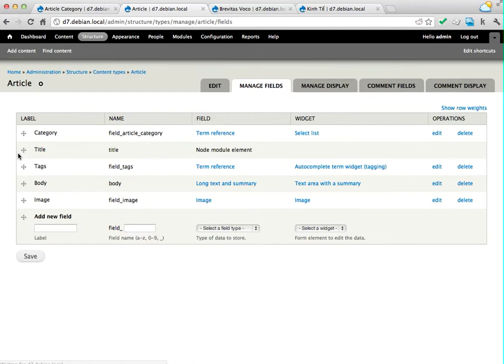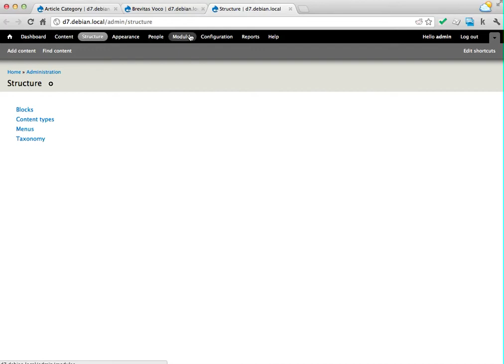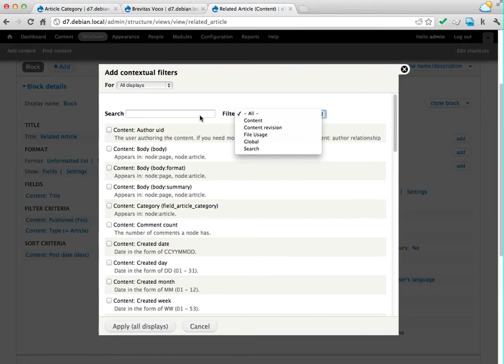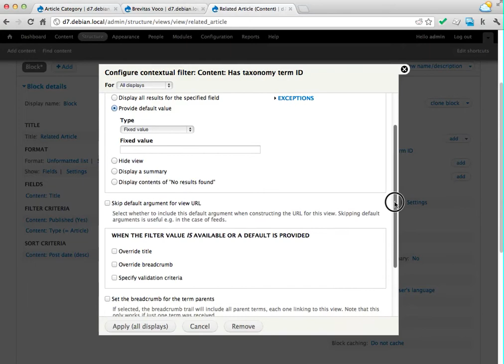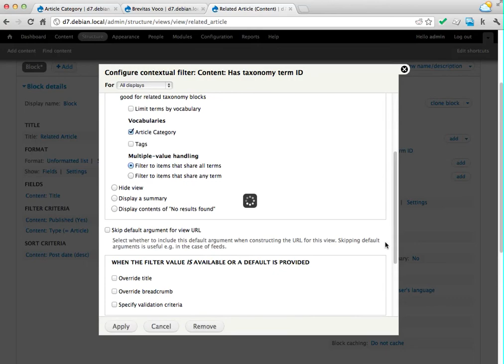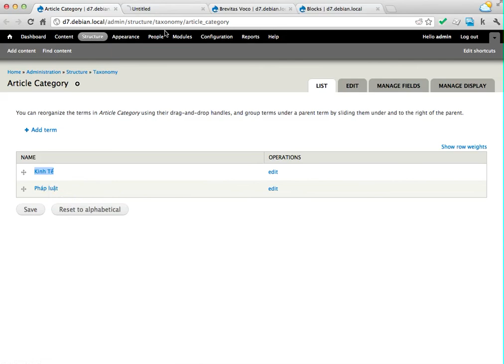Drupal Views: Sử dụng tính năng Contextual Filter (Argument) tạo block nội dung liên quan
Đây là clip do Trum.ws thực hiện - Một bài trong khoá Drupal Views. Nội dung chi tiết và thảo luận, kính mời quý vị xem ở đây